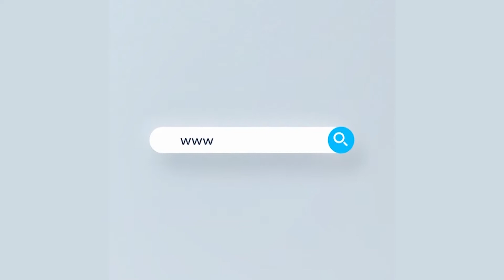আজ থেকে দেশের অভ্যন্তরীণ ফ্লাইট চলাচলের অনুমতি দিয়েছে, বেসামরিক বিমান চলাচল কর্তৃপক্ষ | Rtv News